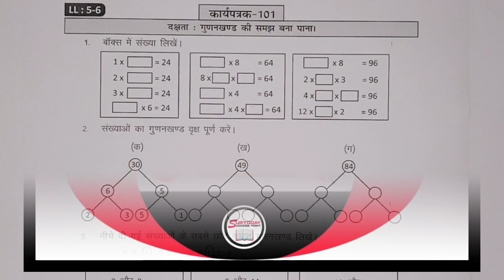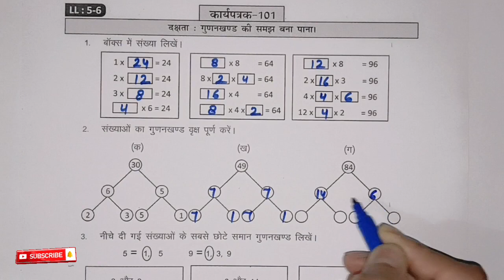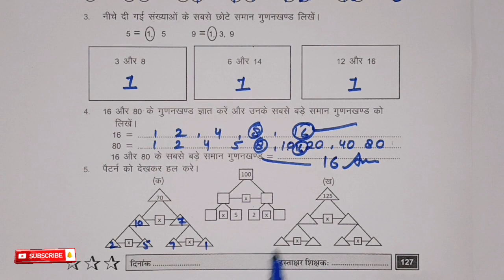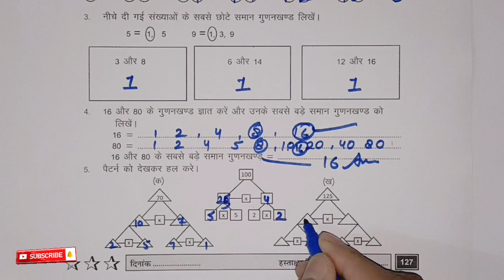कार्य पत्रक 101 / कक्षा 6 , 7 गणित ब्रिज कार्यपुस्तिका / Class - 6 , 7 Maths Worksheet - 101